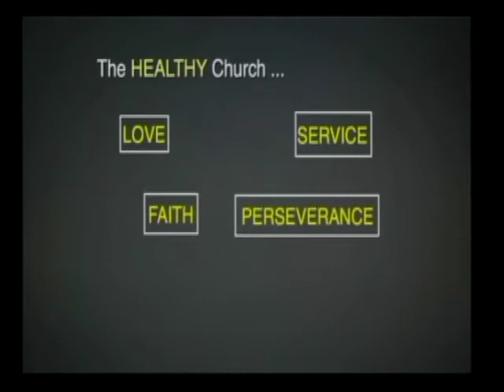Gateway Christian Church, Saint Albans, WV "REVELATION: The Health of the Church"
From the sermon series REVELATION